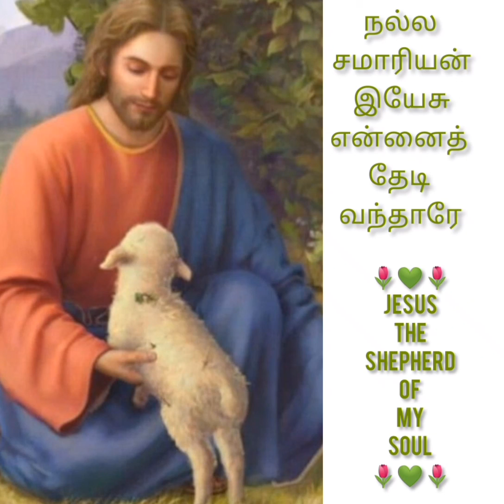Nala Samariyan yesu ennai thedi vandhare/Jesus the Good Shepherd Praise and worship song with Lyrics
Nalla Samariyan Yesu song with Lyrics 👇🏼

 நல்ல சமாரியன் இயேசு

நல்ல சமாரியன் இயேசு
என்னைத் தேடி வந்தாரே

என்னைக் கண்டாரே
அணைத்துக் கொண்டாரே

அருகில் வந்தாரே
மனது உருகினாரே

எண்ணெய் வார்த்தாரே
அபிஷேகம் செய்தாரே

காயம் கட்டினாரே
தோள்மேல் சுமந்தாரே

மீண்டும் வருவாரே
அழைத்துச் செல்வாரே

Nalla Samariyan Yesu Lyrics in English

nalla samaariyan Yesu
ennaith thaeti vanthaarae

ennaik kanndaarae
annaiththuk konndaarae

arukil vanthaarae
manathu urukinaarae

ennnney vaarththaarae
apishaekam seythaarae

kaayam kattinaarae
tholmael sumanthaarae

meenndum varuvaarae
alaiththuch selvaarae